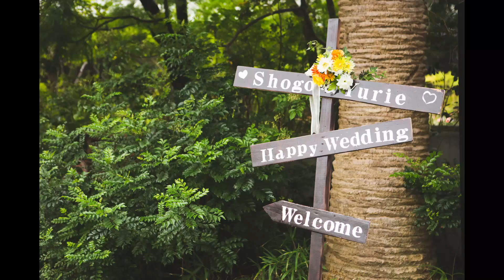Photographer Koki Saito